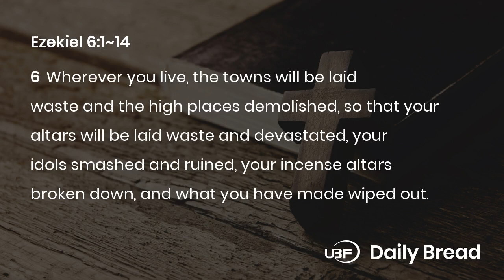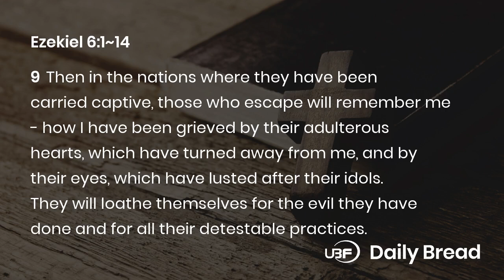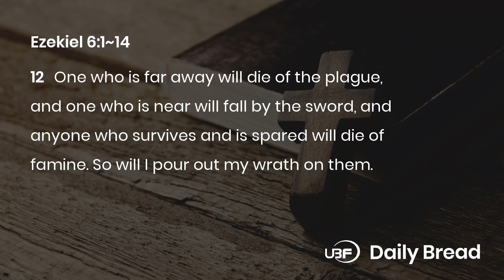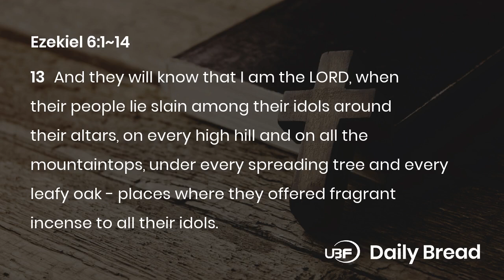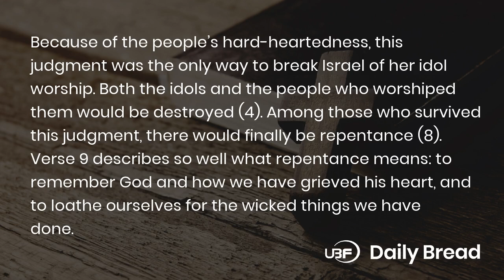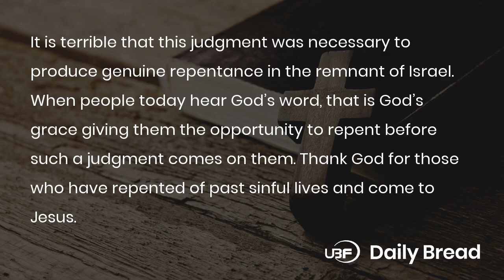“THEY WILL REMEMBER ME”, Ezk 6:1~14, 08/06/2024 / UBF Daily Bread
Title: “THEY WILL REMEMBER ME” / UBF Daily Bread, Ezk 6:1~14, August 06, 2024

Passage: Ezk 6:1~14
Key Verse: 9
Title: “THEY WILL REMEMBER ME”
Content:
The Lord had Ezekiel prophecy the complete destruction of the nation Israel, which would cleanse the people of idolatry. This sin breaks the most important commandment: Worship God alone. The land was covered with the elements of idol worship: high places, idols, and incense altars. Because of the people’s hard-heartedness, this judgment was the only way to break Israel of her idol worship. Both the idols and the people who worshiped them would be destroyed (4).
Among those who survived this judgment, there would finally be repentance (8). Verse 9 describes so well what repentance means: to remember God and how we have grieved his heart, and to loathe ourselves for the wicked things we have done. It is terrible that this judgment was necessary to produce genuine repentance in the remnant of Israel.
When people today hear God’s word, that is God’s grace giving them the opportunity to repent before such a judgment comes on them. Thank God for those who have repented of past sinful lives and come to Jesus. Let’s always be ready to cast out idols that try to take root in our hearts.
Prayer: Father, thank you for warning us about the judgment that comes due to idolatry. Help me remember you whenever I am tempted by some idolatrous desire.
One Word: Turn from idols to the Lord

LINKS:
University Bible Fellowship: